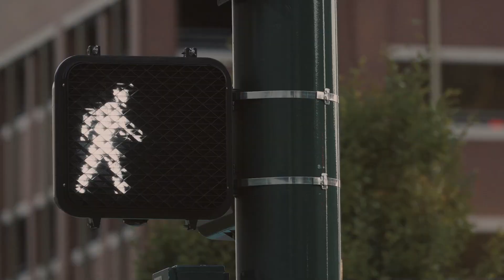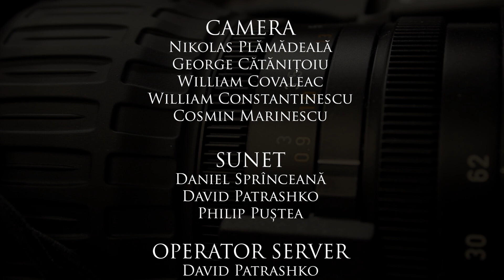ASCUNZĂTOAREA - ZEBRA cu pastor Nicu Butoi